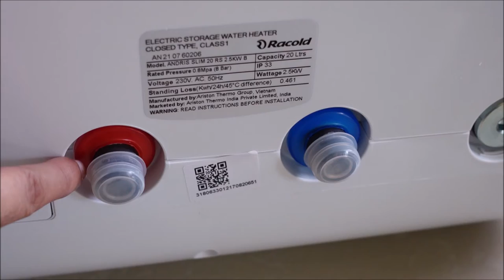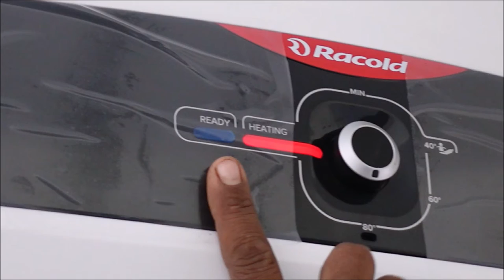Racold Andris Slim 20 Litres Horizontal 4 Star Water Heater Installation (in Hindi)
Racold is a very big brand in geyser. This video is about the installation process of Racold Andris Slim 20 Litres Horizontal geyser. The installation is done by Sudama Bhardwaj who is a qualified Racold engineer.

The features if this geyser are:

- Specially designed titanium steel tank with titanium enamel coating and heating element which helps resist pressure and water impurities
- 25% Faster Heating
- Temperature Regulation Knob
- Space Saving

My gear:
Camera - Sony Vlog Camera ZV-1
Mobile - Samsung Galaxy M51
Laptop - acer Aspire 7
Tripod - Yunteng VCT-880
Mic - Boya BY-M1 Lapel mic

Now, view all my recommended products on my Amazon

Special Thanks: Mr Sudama Bhardwaj from Faber.